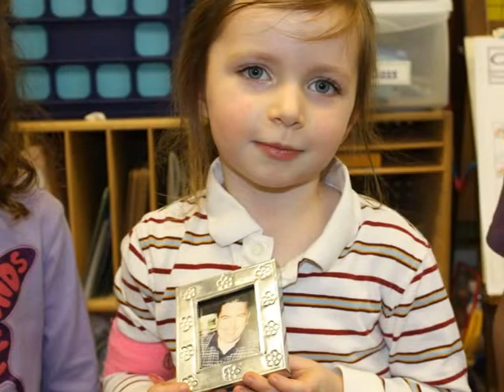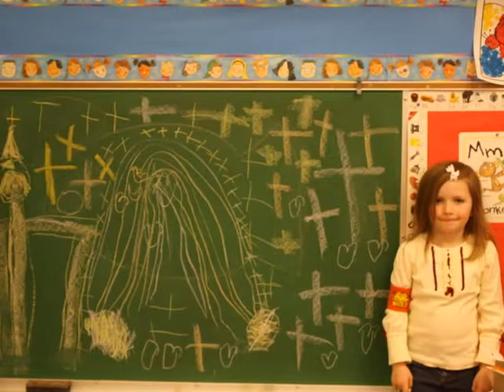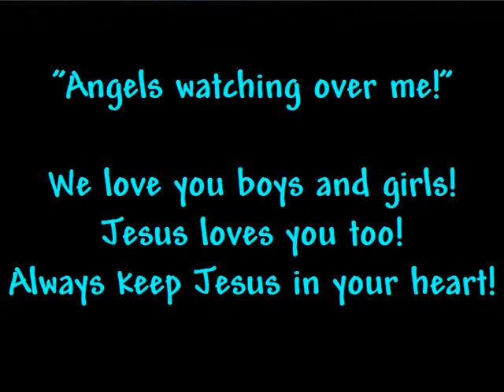2011 blue class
Immanuel Lutheran Preschool